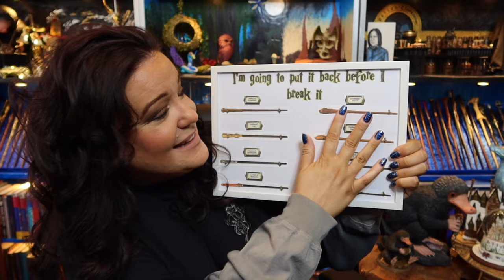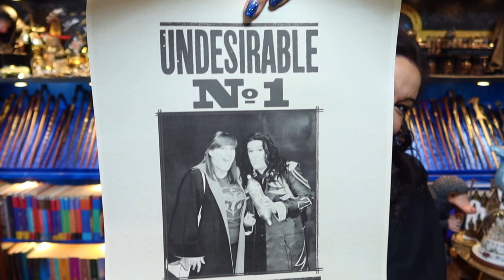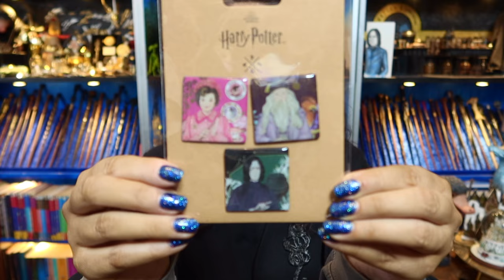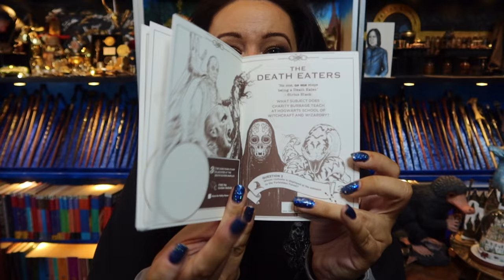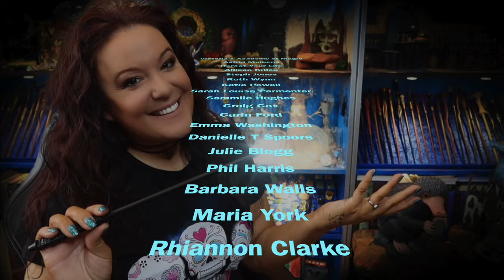🪄 FIRST LOOK - HARRY POTTER STUDIO TOUR DISCOVERING HOGWARTS SHOPPING HAUL | VICTORIA MACLEAN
I have spent too much money yet again but it couldn’t be helped ha ha.

💅🏻 Nail Varnish (not available online)

🎓 Professors Travel Cup (Not available online)

🕰️ Time Turner Wand (Not available online)

Always✨

This item has been sent to me for FREE from Penguin Publishing. Music is from IMovies and it called Simple. I have full permission to use those piece of music. All opinions are my own

CHAPTERS
0:00 SNEAK PEEK
0:08 INTRO
0:15 WELCOME
3:08 A GIFT FROM JULIE
4:34 MY YOUTUBE FUTURE
6:40 ITEM 1
8:38 A MESSAGE TO THE TROLLS
12:51 ITEM 2
13:56 ITEM 3
14:44 ITEM 4
15:24 ITEM 5
16:25 ITEM 6
19:16 ITEM 7
21:50 ITEM 8
23:23 ITEM 9
23:54 ITEM 10
24:18 ITEM 11
28:04 FINAL THOUGHTS
28:51 VA REGISTER